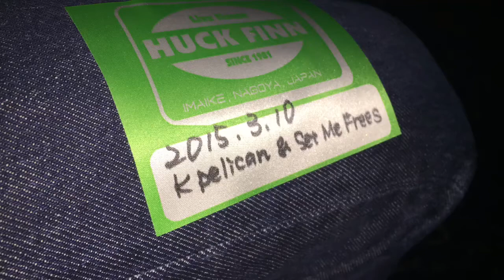K. Pelican & The Set You Frees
Keisuke (K-Rock) of Mach Pelican, Hirocky T. Wimpy of The Wimpy's and Nasu of The Socho Pistons perform at Huck Finn, Nagoya